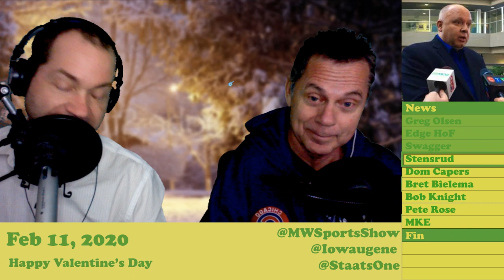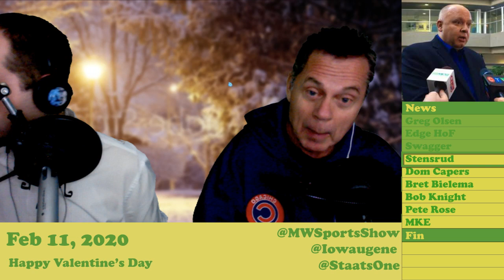Feb 11: News Recap